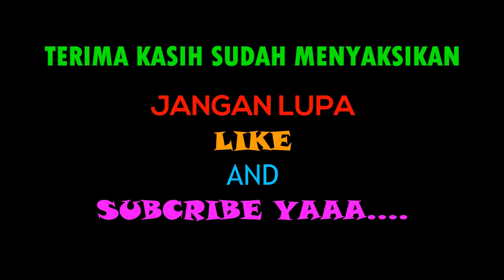Maju Mundur Alon-Alon lanjut Mlayu Ngetan Ngulon | Aktifitas Langsir BY YK dan Lokomotif Test Rayent